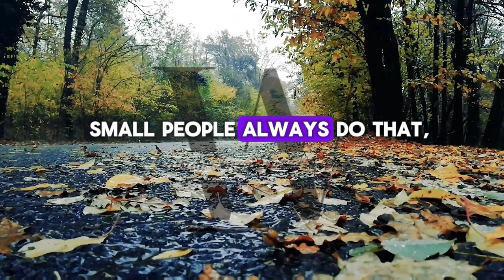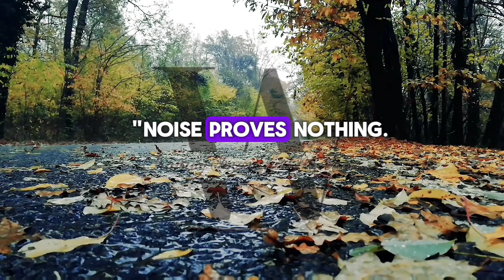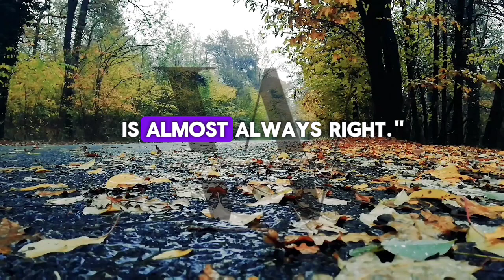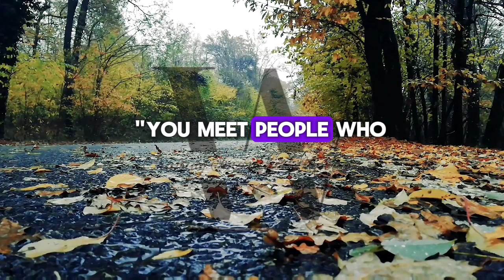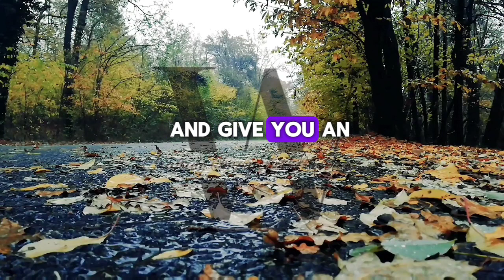Why No One Truly Knows It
In this video, we dive deep into the concept of "perfect love" and why it remains an enigma to many. Despite being a central theme in countless stories, songs, and films, the idea of perfect love is something no one truly knows or understands completely. We'll explore the reasons behind this elusive ideal, how our perceptions of love are shaped, and the impact of these ideals on our relationships and personal growth. Join us on this journey to uncover the truth about perfect love and why it might be more myth than reality.